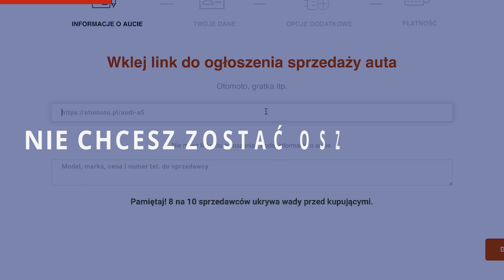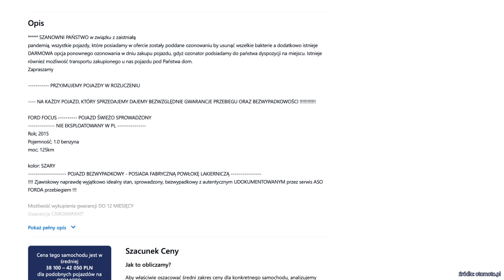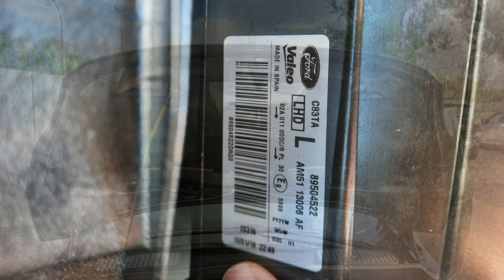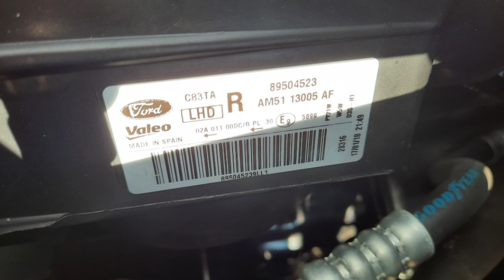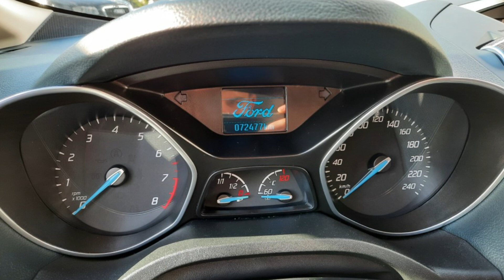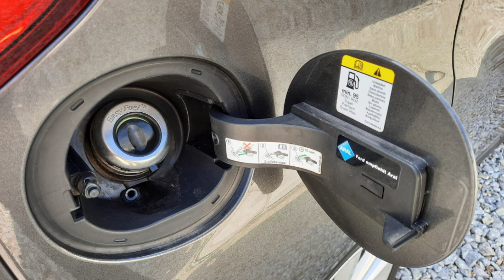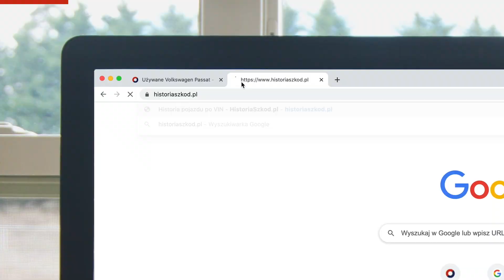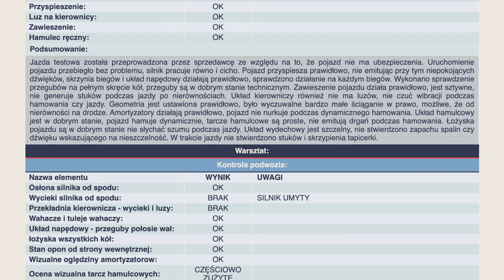Ford C-Max 1.0 EcoBoost 125KM 2015r 72500km 38700zł – Dlaczego Sprzedawcy Tak Robią????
Ekspert Alan z Poznania ma dziś do sprawdzenia Forda C-MAX. Chcecie zobaczyć jak wypadł? Zapraszamy!